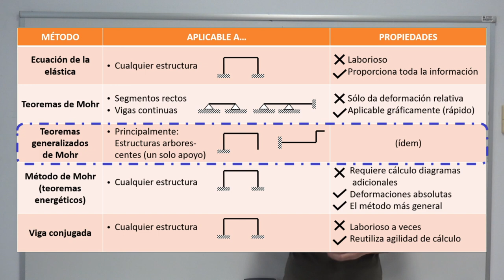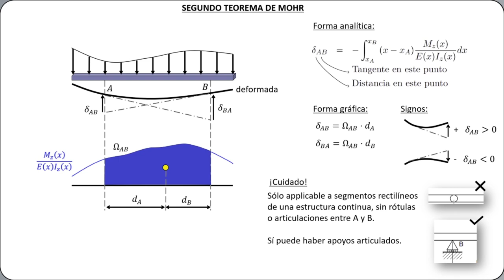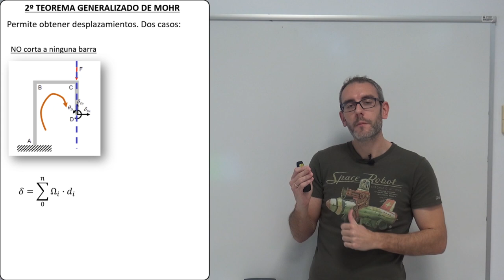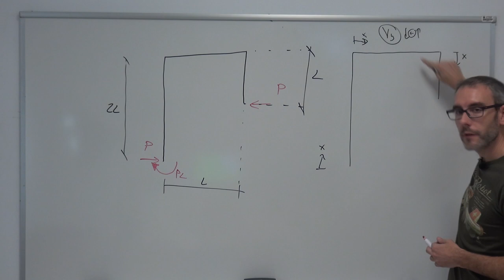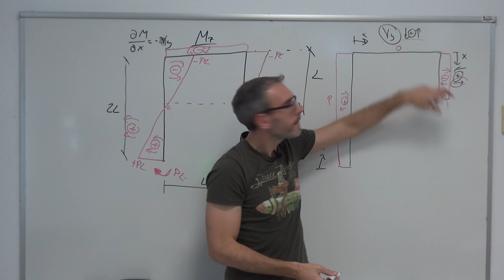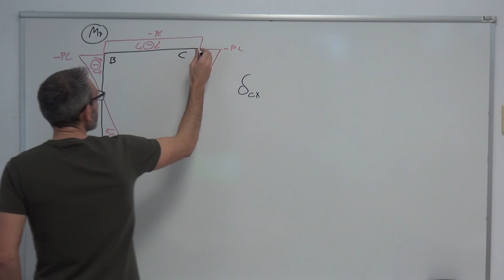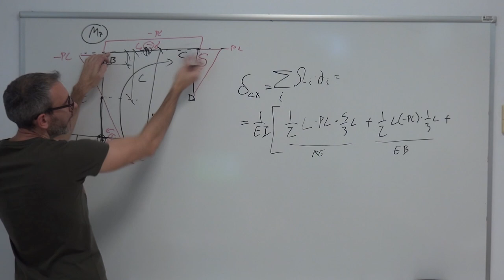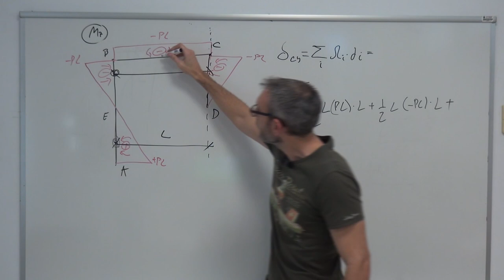Resistencia de Materiales - 5x05 - Teoremas generalizados de Mohr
Primer y segundo teorema generalizados de Mohr para cálculo de giros y flechas (deformaciones) en estructuras como pórticos.
Incluye un ejemplo de estructura sencilla resuelto.